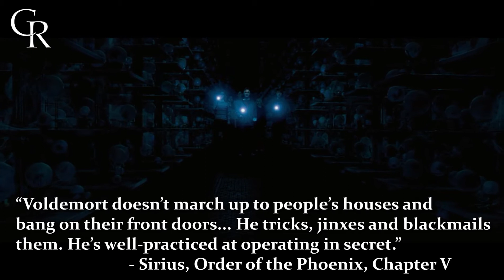How Dumbledore Ended the War | Dumbledore's Tale [Harry Potter Theory]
The Boy Who Lived. Harry Potter. The hero of the whole story. A character who survived the "unblockable" killing curse by accident. But was it an accident at all?

Or was it the result of a devious plan constructed by the smartest wizard to ever grace the book series. In this episode we're going to be looking at the first stage of Dumbledore's plan... how he ended the first wizarding war, by directly orchestrating the downfall of Lord Voldemort.

After all... how did Dumbledore know about Lily's sacrifice. How could he have? Unless he had helped plan the event the whole time... After all, Dumbledore know almost everything that is going on around here.

I hope you guys are enjoying Dumbledore's Tale... The boy who lived is just the beginning (of course) and we'll keep moving forwards throughout the series exploring Dumbledore's later plans on how the war should have progressed, so I hope you guys enjoy it, and stay tuned!